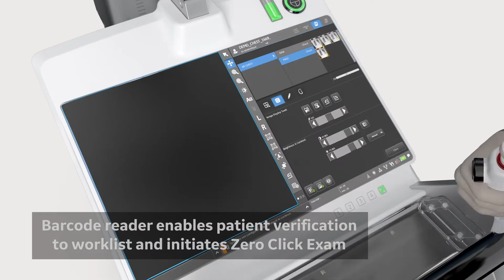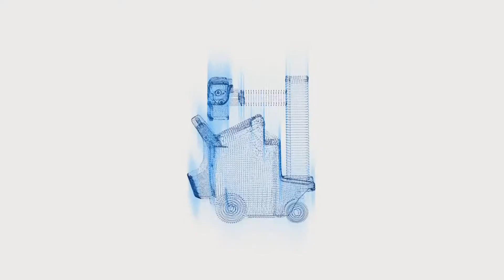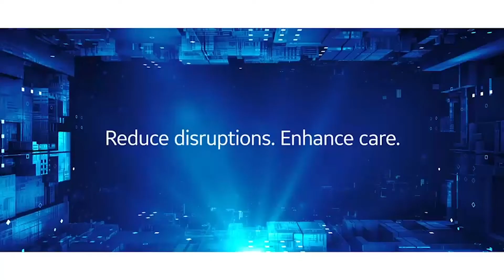AMX Navigate Product Video